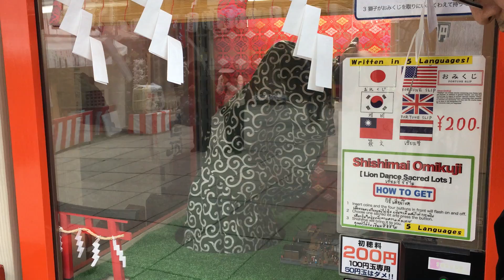COOL Fortune Telling Machine at Ohatsu Tenjin Shrine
Ohatsu Tenjin Shrine in Osaka has a very unique machine that dispenses fortunes called "omikuji". These omikuji are supposed to be especially helpful for people seeking love .

Instrgram: kansai_odyssey